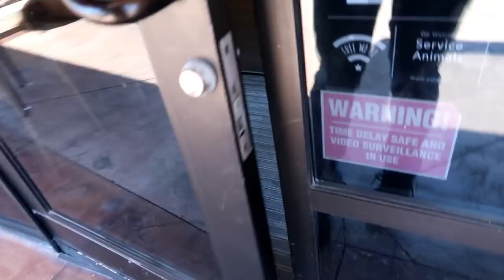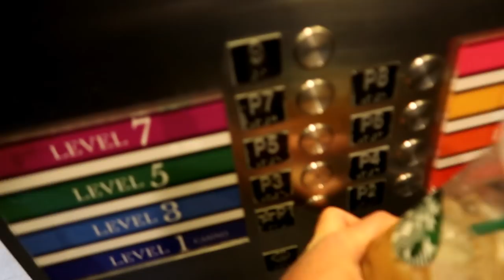Running Bad Regarding the Bellagio Fountains